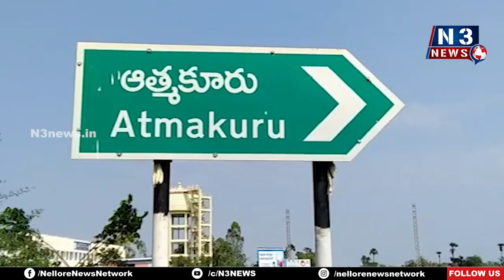భూహ‌క్కు క‌ల్పించండి | Protest in Marripadu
ఆత్మ‌కూరు ఆర్డీవోకు విన్న‌వించిన ఇసుక‌ప‌ల్లి గ్రామ‌స్తులు, వామ‌ప‌క్షాల నేత‌లు
రీసర్వే పేరుతో భూస్వాములకు పట్టాలు ఇచ్చార‌ని 30 కుటుంబాల గ్రామ‌స్తులు ఆవేద‌న‌
మ‌ర్రిపాడు రెవెన్యూ అధికారుల‌పై చ‌ర్య‌లు తీసుకుని... మాకు న్యాయం చేయండి